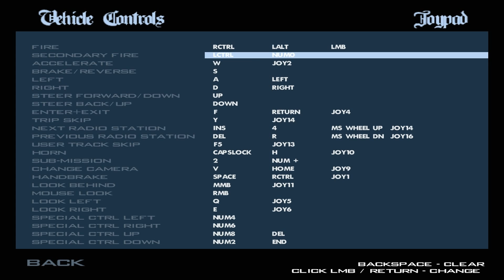Update Video # 10 - So Long FULLSCREEN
So this is just a update vid on whats going on with my youtube right now hope you all enjoy -V